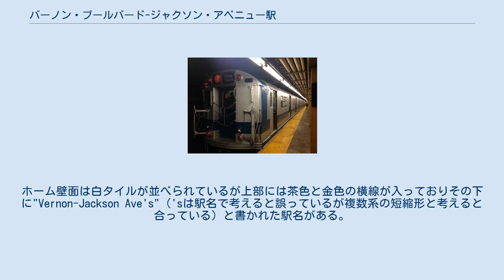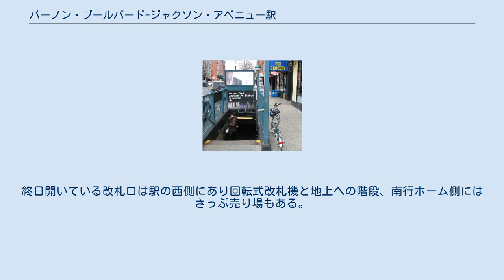バーノン・ブールバード-ジャクソン・アベニュー駅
バーノン・ブールバード-ジャクソン・アベニュー駅 (Vernon Boulevard–Jackson Avenue) はニューヨーク市地下鉄IRTフラッシング線の駅である。
クイーンズ区ロングアイランドシティのバーノン・ブールバードとジャクソン・アベニューの交差点に位置するような駅名であるが実際は交差点より少しずれた50番街に位置し、7系統が終日、「7」系統が21時30分までのラッシュ時に混雑方向へ向かう列車が停車する。
 駅名が長いため略してバーノン-ジャクソン駅 (Vernon–Jackson) とも呼ばれる。
 駅は1915年6月22日のIRTフラッシング線5番街駅 - 当駅間の延伸開業と共に線路2線と相対式ホーム2面を有した2面2線の地下駅として開業した。
なお、開業当時はバーノン-ジャクソン・アベニュース駅 (Vernon–Jackson Avenues) という駅名で、1916年2月5日に線路がハンターズ・ポイント・アベニュー駅まで延びる約5ヶ月間当駅はフラッシング線の北側の終点駅であった。
 1955年から1956年に掛けてホーム有効長を11両に延ばす工事が行われた。
 南行ホームへの入口 駅に停車中の旧型車両（2016年） 駅は2面2線の構造で南北線の間は黒い壁で遮られている。
ホーム上には等間隔に黄色の柱が立っており、ニューヨーク市地下鉄標準の黒地に白の駅名標が掲げられている。
ホーム壁面は白タイルが並べられているが上部には茶色と金色の横線が入っておりその下に"Vernon-Jackson Ave's"（'sは駅名で考えると誤っているが複数系の短縮形と考えると合っている）と書かれた駅名がある。
また、"Vernon Ave"または"Jackson Ave"と書かれた出口の方向を示す標も掲げられている。
 当駅には改札階が無いため全ての改札口はホームと同じ階にある。
また、南北ホーム間を行き来することは不可能である。
なお、フラッシング線内で改札内で南北ホーム間を行き来できない駅は当駅と40丁目-ローリー・ストリート駅の2駅のみである。
終日開いている改札口は駅の西側にあり回転式改札機と地上への階段、南行ホーム側にはきっぷ売り場もある。
地上への階段はバーノン・ブールバードと50番街の交差点西側に出ている。
交差点南側の階段には駅名と停車系統が表記されている黒い案内看板は設置されていない。
反対の駅の東側には無人改札口がありこちらはジャクソン・アベニューと50番街の交差点へ出ることができる。